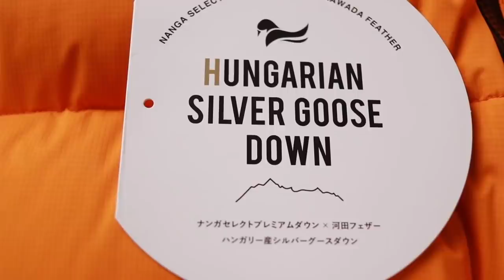【史上最高級】ダウンメーカーが本気で作った極暖ダウンジャケット「ナンガホワイトレーベル」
日本が誇る羽毛メーカーのナンガが本気で開発したダウンジャケットを紹介。「最強の街着」というコンセプトにぴったりの超高級ダウンをこれでもかと言わんばかり投入したホワイトレーベル。

間違いなく僕が持ってるダウンジャケットの中でも最強でNo.1のダウンである事は間違いないでしょう・・・